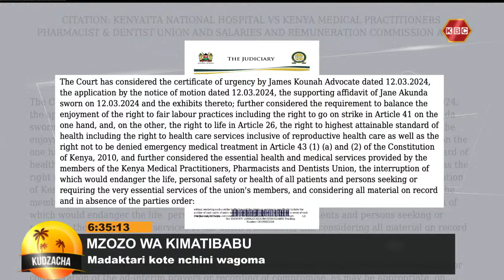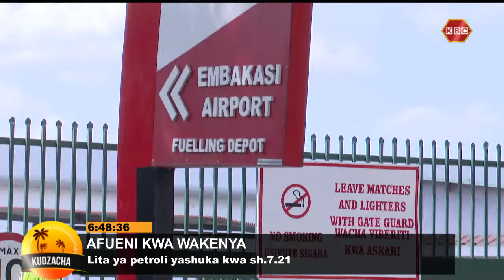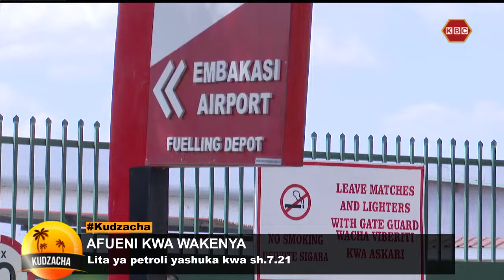Kudzacha | Taarifa Za Leo